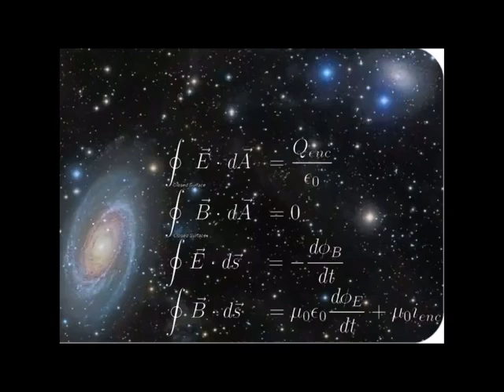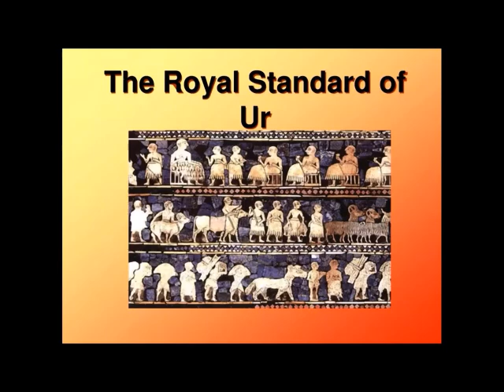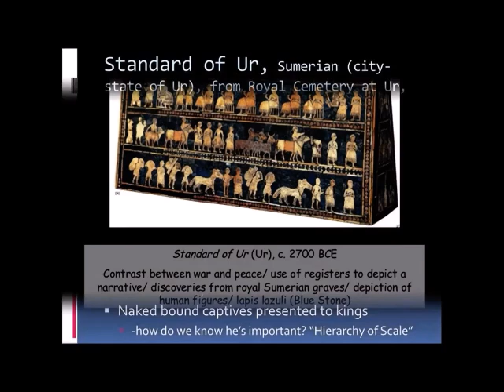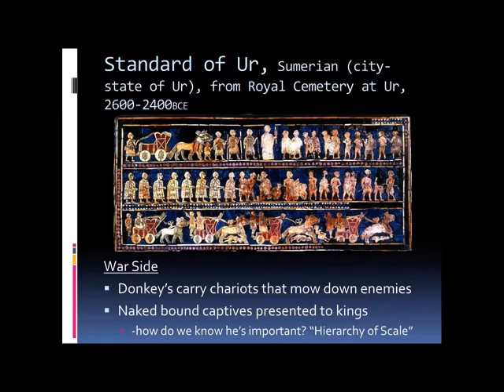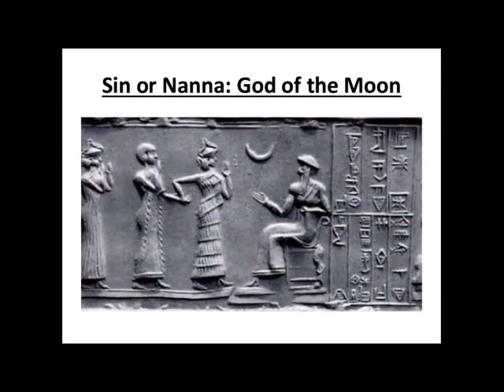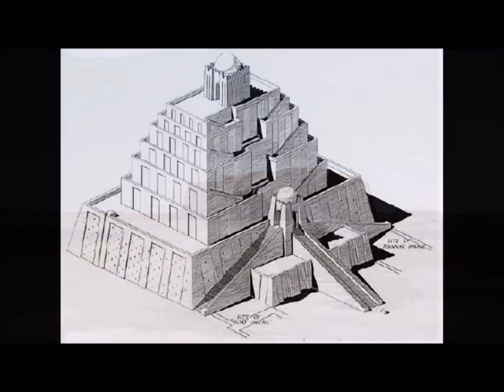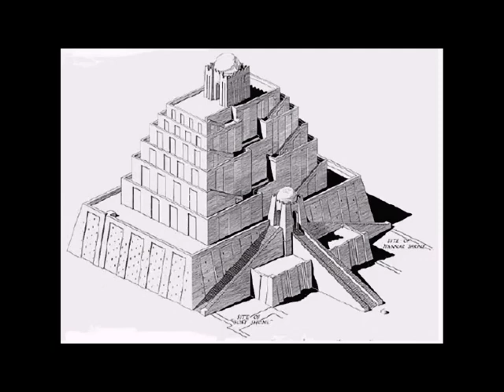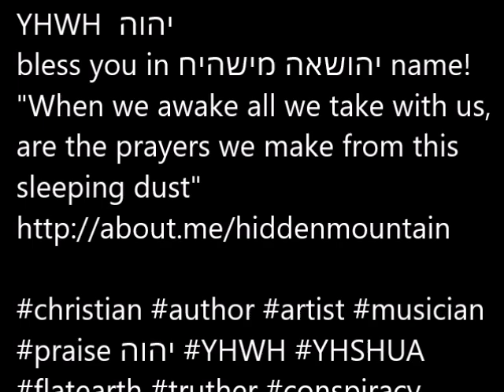E Raymond Capt Biblical City of Ur Abraham's Journey